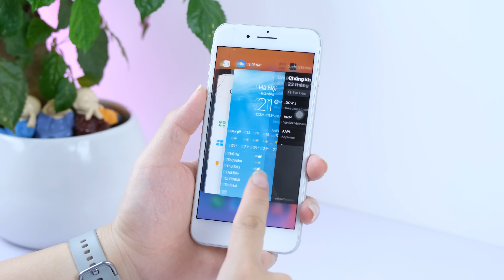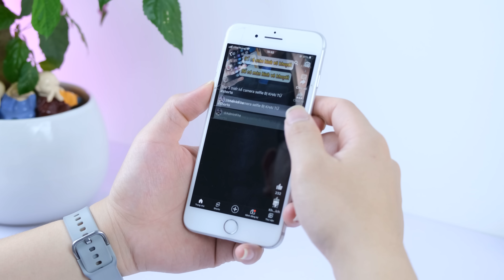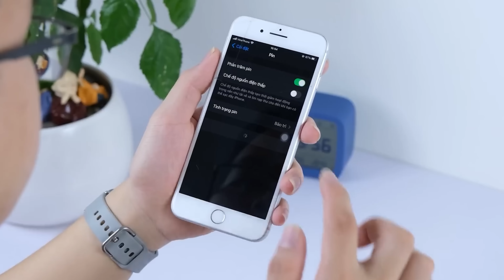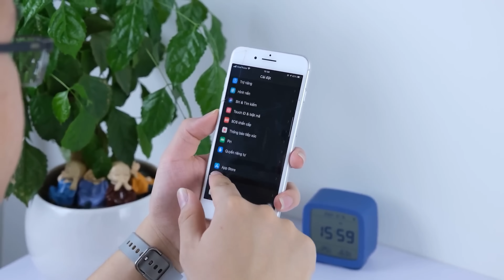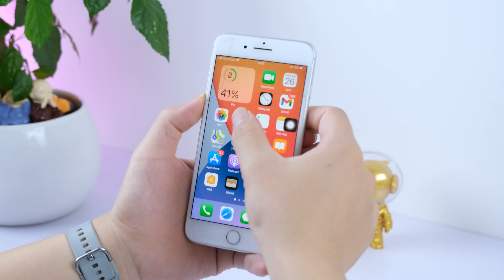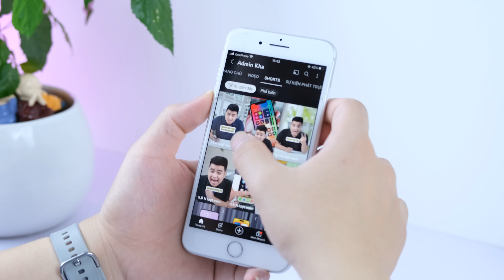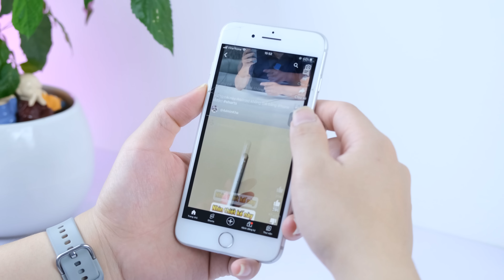Đánh quá iPhone 8 Plus sau 3 năm dùng: VẪN RẤT ĐÁNG MUA?